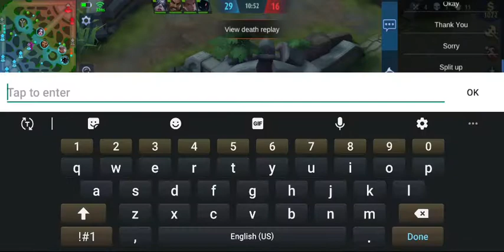How to use Khufra 1 (no sounds)